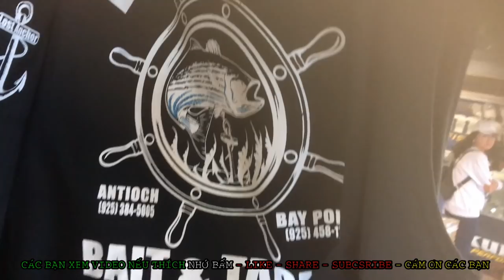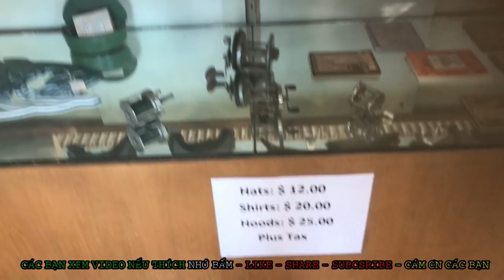Cuộc Sống Mỹ - CÂU CÁ TẦM TRĂNG KHỦNG (STURGEON) Tập I Chia sẻ cuộc sống ở Mỹ